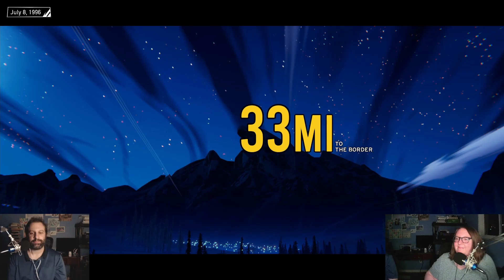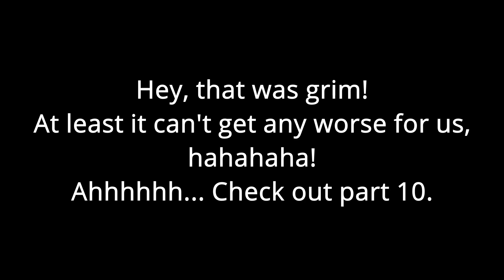Road 96, Part 9 - A bargain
We can't die even if we wanted to! And we DO want to!